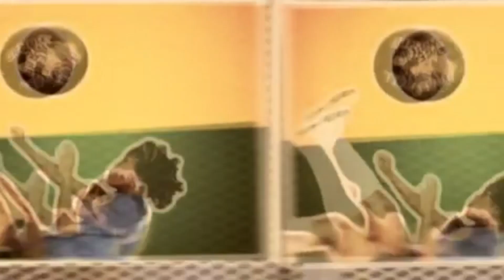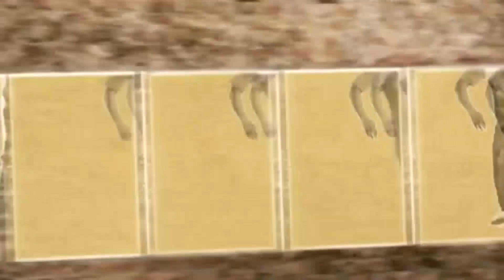Erazno y La Chokolata Homeless World Cup